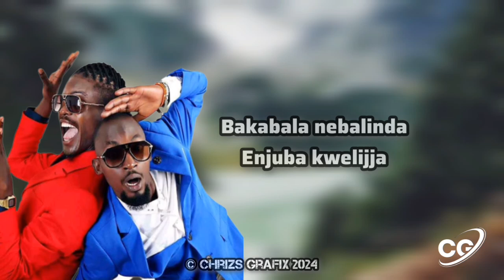Somesa Egwanga By The Goodlyfe CREW